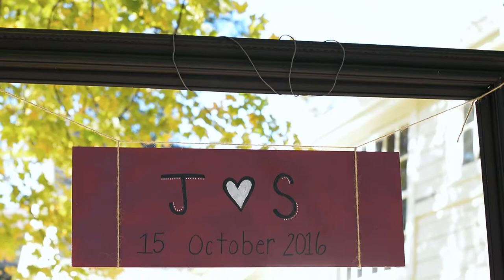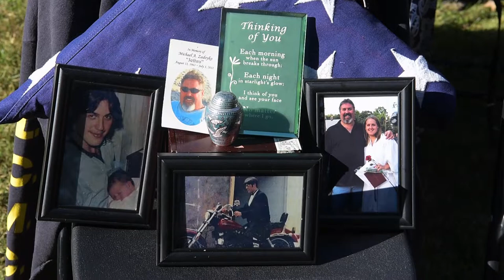Wedding Highlight at The Glenburn Estate 211 Hamburg Turnpike, Riverdale, NJ 07457 by Alex Kaplan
Highlight Wedding at The Glenburn Estate 211 Hamburg Turnpike, Riverdale, NJ 07457